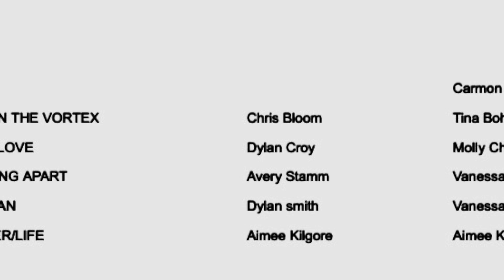2024 - ADC IBC - Morgan Chan - “Blind Love”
Morgan’s solo dance competition @adcibc - Youth International Ballet Competition
‘Blind Love’
Choreographer - Dylan Croy
Coach - @mollychenny @jhdance